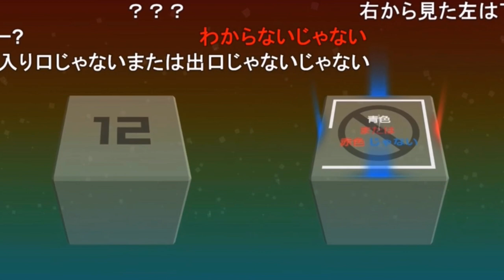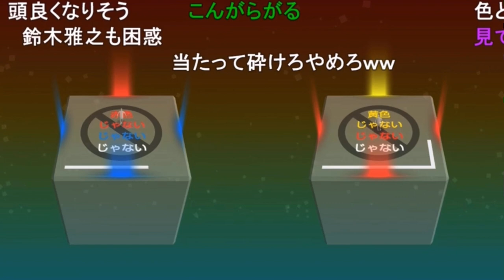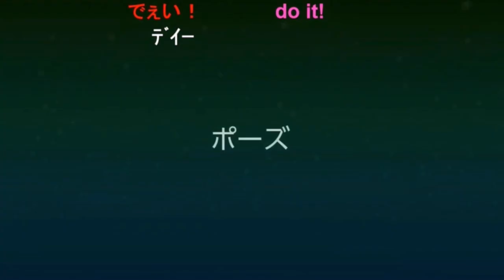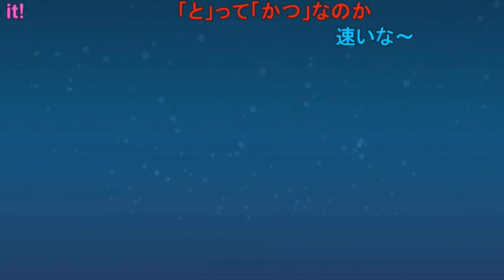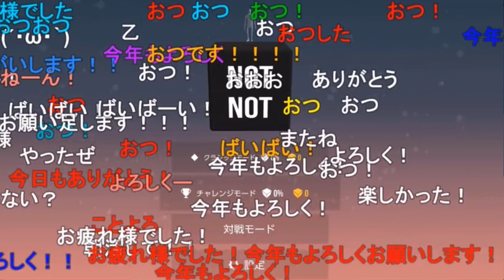正月ボケじゃないじゃない NotNot頭脳対決！！《新幕末ラジオ第115回2023.1.7》【新･幕末志士切り抜き】中岡コーナー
幕末志士の坂本さんと中岡さんによる頭脳対決！ノットノット

◆切り抜き元：
新・幕末ラジオ　第115回(2023謹賀新年)
2023年1月7日(土)放送分